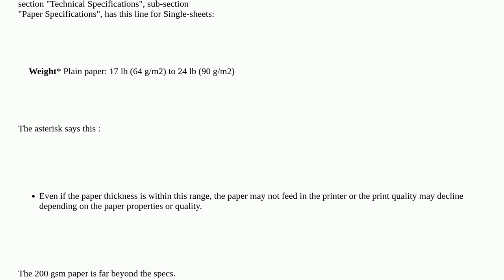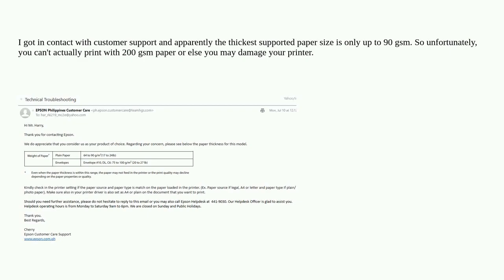L4260 not printing on 200 gsm specialty board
A special thanks goes out to the community

  inkjet-printer epson-ecotank printing